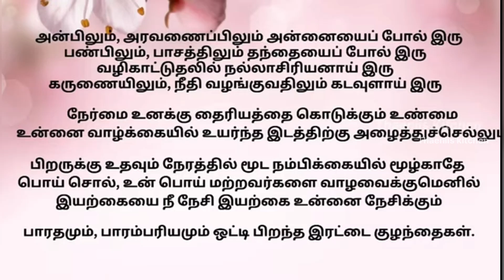| ஆரோக்கியமான பச்சை கொழுக்கட்டை செய்வது எப்படி|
Follow our channel for more videos about cooking,health tips,beauty tips & gardening tips.